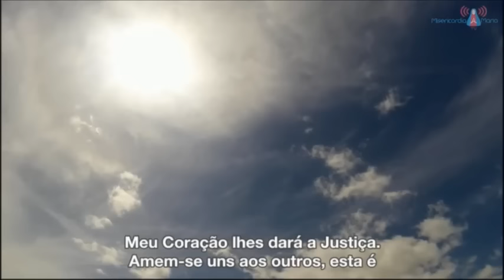MENSAJE DE CRISTO JESÚS GLORIFICADO/MENSAGEM DE CRISTO JESUS GLORIFICADO - 04/11/2016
Mensaje de Cristo Jesús Glorificado para la 40ª Maratón de la Divina Misericordia; transmitido al vidente Fray Elías del Sagrado Corazón - 04/11/2016 - San José, Costa Rica.

Obs.: La leyenda en portugués comienza en 1:32.

Contenido en/Contida em/Contained in/Contenue dans:

40ª Maratón de la Divina Misericordia/40ª Maratona da Divina Misericórdia/40th Marathon of the Divine Mercy/40ème Marathon de la Divine Miséricorde  - 05/11/2016 - 8h - San José, Costa Rica.

Video recorded from internet transmission by Wagner Silva.